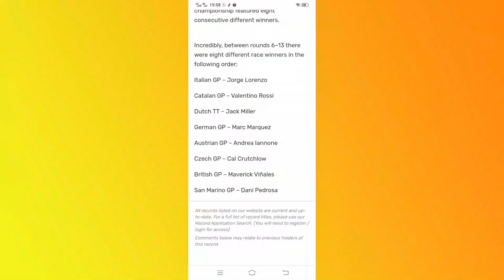8 RACE MOTOGP YANG TERCATAT DALAM REKOR DUNIA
BERIKUT KAMI TAMPILKAN VIDEO TENTANG 8 RACE MOTOGP YANG TERCATAT DALAM BUKU GUINNESS WORLD RECORDS ATAU REKOR DUNIA, DIMANA BALAPAN PADA SATU MUSIM MOTOGP DI MENANGI OLEH 8 PEMBALAP YANG BERBEDA DAN BERTURUT DI MENANGI OLEH DELAPAN PEMBALAP pada motogp 2016 YAITU :  jorge lorenzo , marc marquez , VALENTINO ROSSI , andrea iannone, jack miller , dani pedrosa , maverick vinales , cal crutchlow